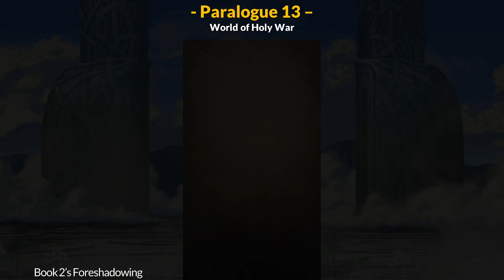Hit the Books: FEH Book 1 Recap (Askr vs. Embla) | Fire Emblem Heroes Lore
Welcome to "Hit the Books", my series on the lore of Fire Emblem Heroes. Today we're recapping the plot of Book 1 where the Askr vs. Embla conflict is introduced.

0:00 Hit the Books Introduction
0:46 Preface & Prologue
2:50 Explaining Book 1's Plot Progression
3:29 Chapter 2 - 9
6:21 Xenologue 1
7:02 Paralogue 3
8:12 Paralogue 5
8:29 Chapter 10
9:02 Chapter 11
9:59 Xenologue 2
10:39 Chapter 12
11:23 Paralogue 10
12:31 Chapter 13
14:24 Book 2 Foreshadowing
14:56 Ending Thoughts